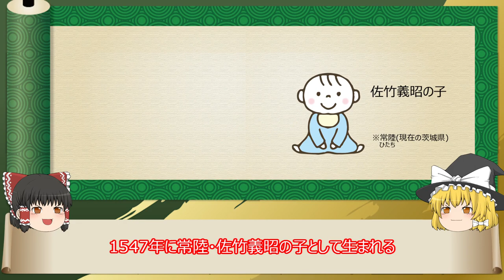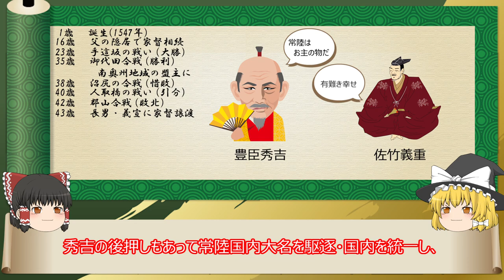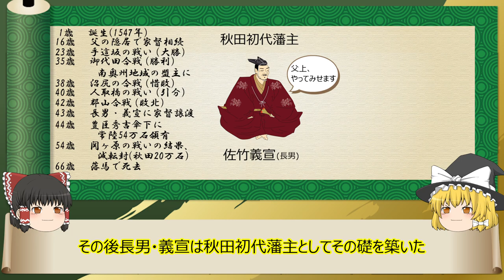【2分歴史】『佐竹義重の一生』【ゆっくりしていない解説】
「鬼義重」と恐れられ、南奥州盟主にもなった常陸を統一した大名。(年齢は数え年)

▼参考
Wikipedia：佐竹義重
甲冑画像出典元：茨城新聞クロス愛『県立歴史館 佐竹氏800年、歴史紹介』

▼素材
イラストAC様

佐竹義重画像：信長の野望・創造 戦国立志伝

▼作成ソフト
ゆっくりムービーメーカー3